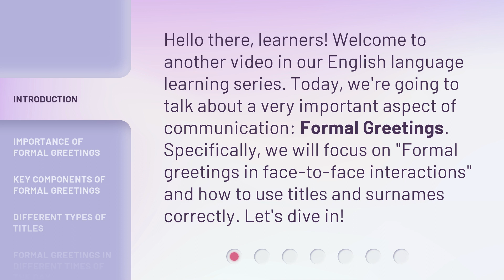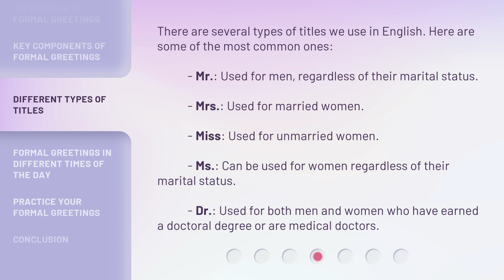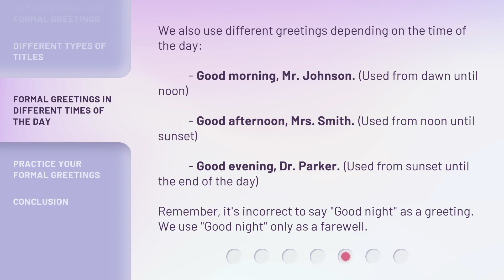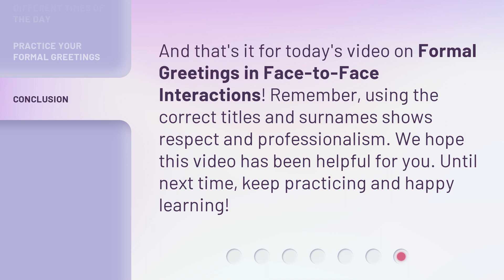The Art of Formal Greetings: Face-to-Face Interaction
Mastering Formal Greetings in Face-to-Face Interactions • Learn the art of formal greetings in this engaging video! Discover the importance of using formal greetings in professional settings and how to correctly use titles and surnames. Explore different types of titles and greetings for different times of the day. Start building professional relationships with confidence!

00:00 • Introduction - The Art of Formal Greetings: Face-to-Face Interaction
00:33 • Importance of Formal Greetings
00:56 • Key Components of Formal Greetings
01:24 • Different Types of Titles
01:55 • Formal Greetings in Different Times of the Day
02:27 • Practice Your Formal Greetings